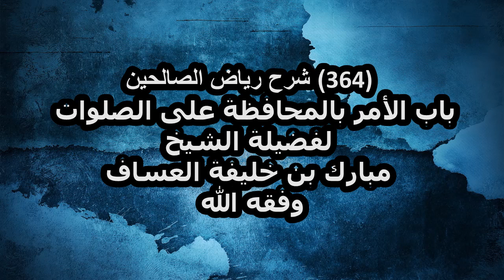شرح رياض الصالحين (364) باب الأمر بالمحافظة على الصلوات لفضيلة الشيخ مبارك بن خليفة العساف وفقه الله